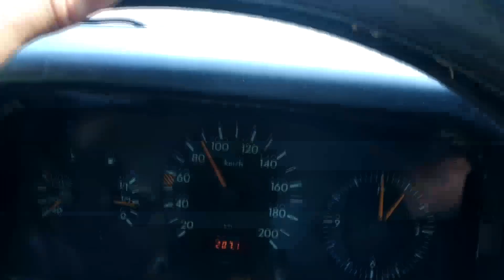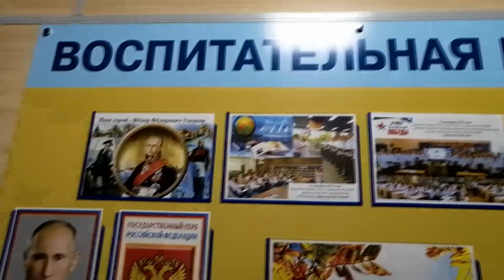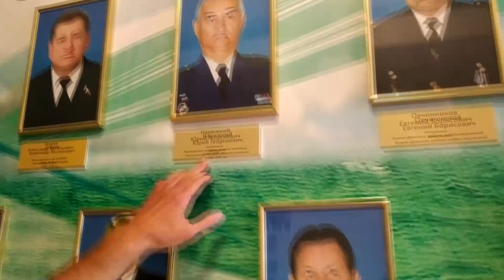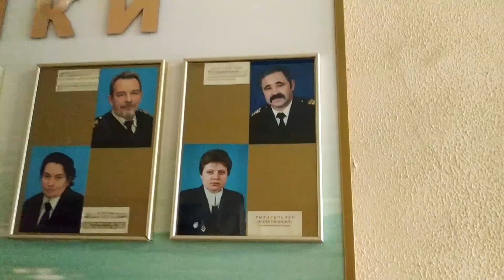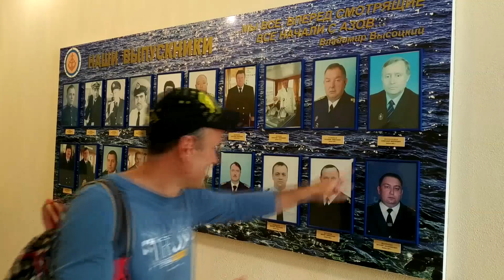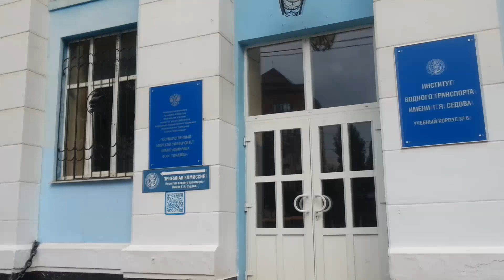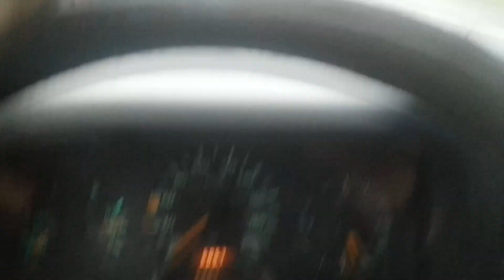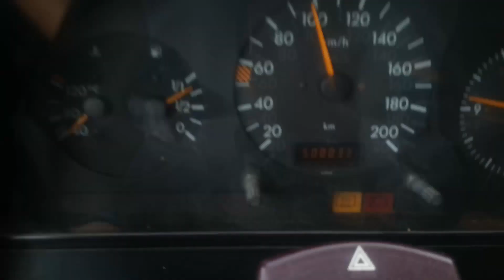Осеннее путешествие в лето! ч.3. Рыбалка на Дону. Заехал в РРУ. Едем домой. Авария на м4.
Перед тем, как вернуться домой, мы заехали на р.Дон, переночевать и порыбачить! Рыбалка с кандачка, можно сказать, удалась"
Ну, и волнительным моментом, была поездка в училище, в котором я учился с 86 -90гг., удивительно то, что в училище, а ныне университет, я встретил нашего замполита. !